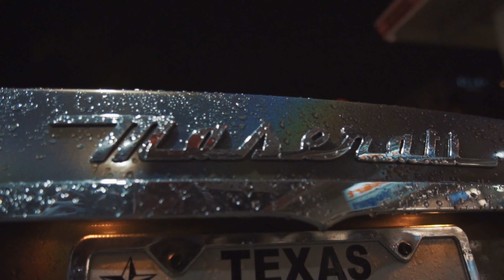Sosamann - "Swantom Bomb" Feat. Peso Peso (Official Video) Shot